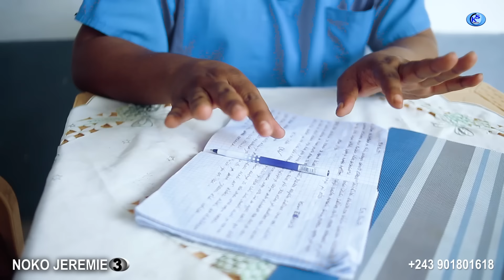NOKO JÉRÉMIE Ep3 | Film congolais 2024 | DELAPAIX | FLORE | MIMI | VIYA | TURBO | KEVINE | MILO